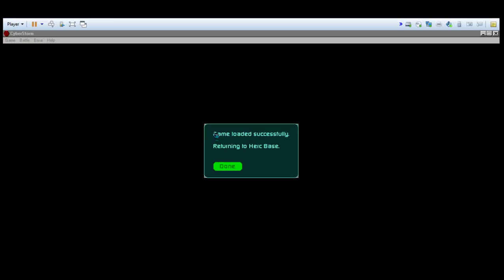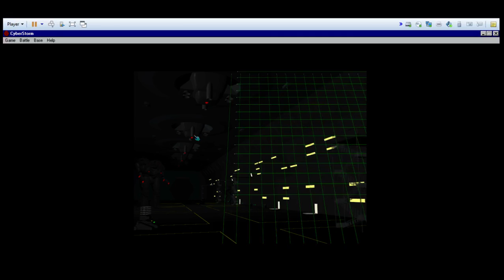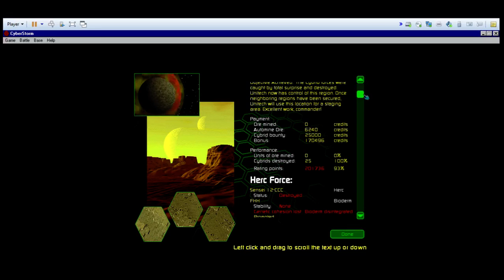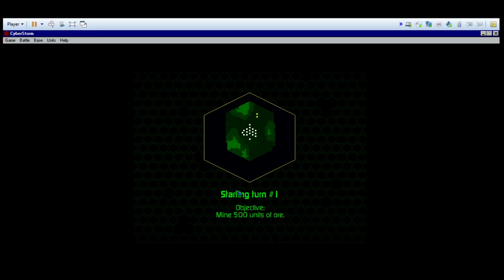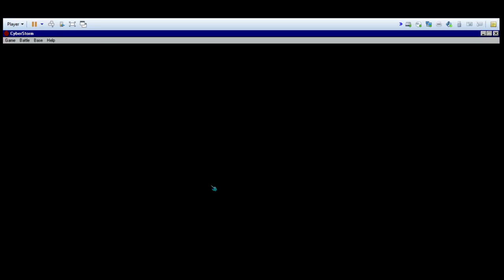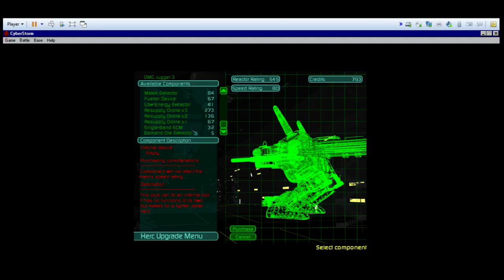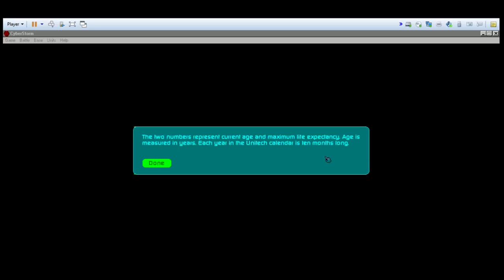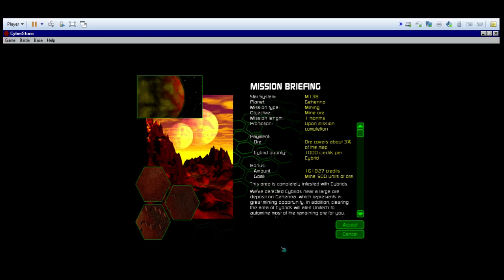Let's Play Missionforce Cyberstorm - Road to 3rd EMM Volume 1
Continuing the grind towards 22 HERCs and Bioderms.

Patch = 1.1
Difficulty = Hard